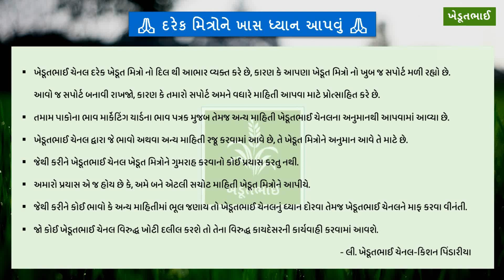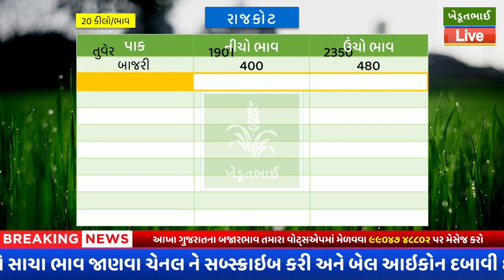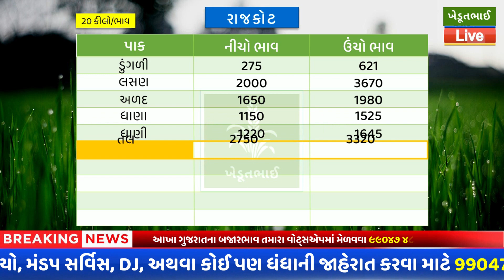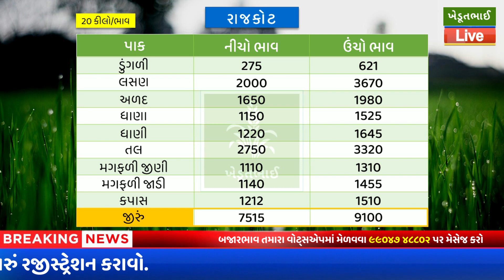🌾 Rajkot aaj na bajar bhav | 05 12 2023 | આજના બજાર ભાવ | રાજકોટ આજના બજાર ભાવ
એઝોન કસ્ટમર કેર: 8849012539